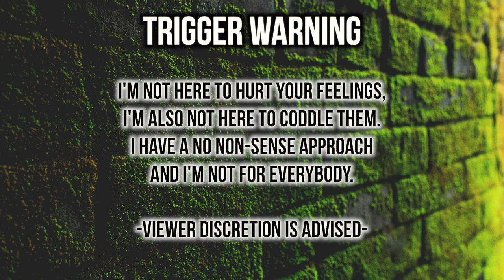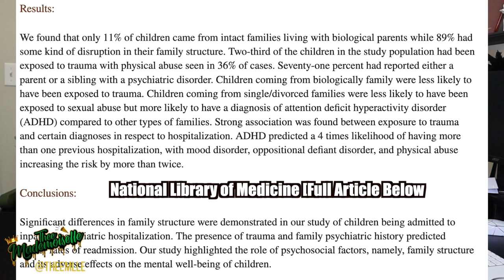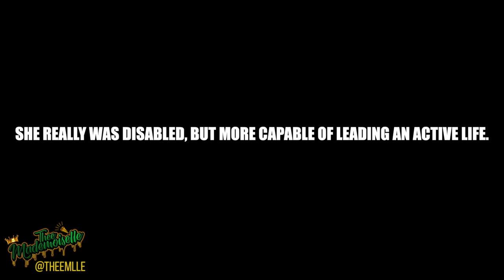15 Y/O BOY DESTROYS MOM'S HOME & MOTHER SETS THE RECORD STRAIGHT "He's 15, NOT 12, & Mentally Ill")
This is a very sad situation. I really hope he got some help. I also HOPE the mother is healing from this. Nonetheless, we need to learn to WAIT for information before we make money off people's demise. this child was not 12 he was 15. He was not a misbehaved child he is mentally ill. The mother spoke out. I'm very sure this was not the first time and taking into account that clearly he was on medication [he refuses to take] they did try to get him help before. This also had nothing to do with a phone, he had a mental breakdown. This is just very sad. If anyone knows this woman please hit me up personally.

The power of the two-parent home is not a myth

Effects of Family Structure on Mental Health of Children: A Preliminary Study

•Name : Yvana Romelus
•Stage Name : Thee Mademoiselle
•Nickname : Shortyy/Vava
•Ethnicity : Haitian 🇭🇹
•Birthdate : 1/5/95
•Location : NJ

YVANA ROMELUS OR THEE MADEMOISELLE
162 Elmora Ave